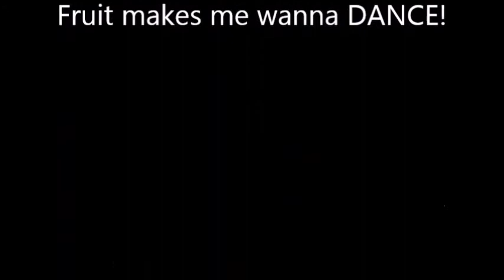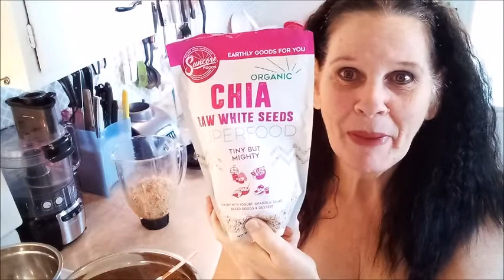Raw Sprouted Dehydrated Wheat Crackers~Tutorial~Beginners~Vegan~Transitional Foods + Tips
This video is a wee bit longer than usual because I go step by step as much as possible to help out any newbies get a feel for how to sprout and prepare dehydrated foods. Stay hydrated when consuming dried foods and your body will thank you!

What You Will Need:
2 Cups Organic Hard Red Winter Wheat Berries
1 TB Caraway Seeds
3 TB White Chia Seeds or Golden Flaxseeds (ground up first)
1 TB dried onion flakes or 1/2 TB onion powder
1/2 tsp pink himalayan salt

Peace, Love, & Light my darlings!
Toodles...
~Anjolie~